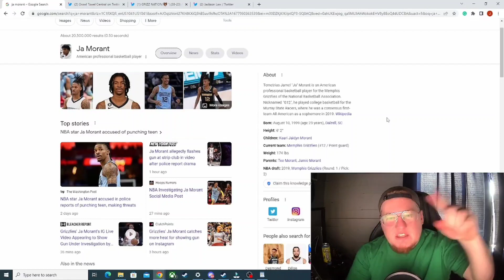Ja Morant Ruining Career Deals at 23 Years Old